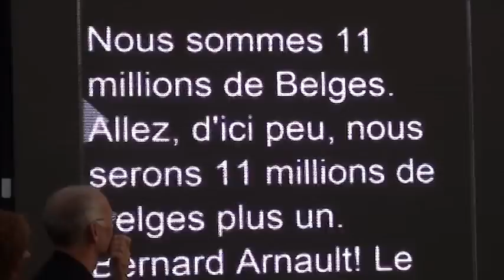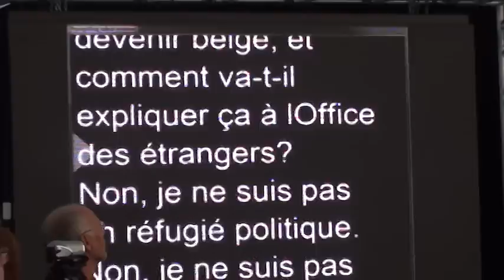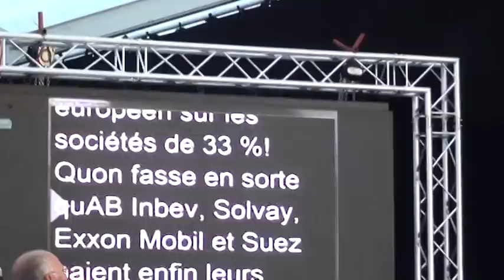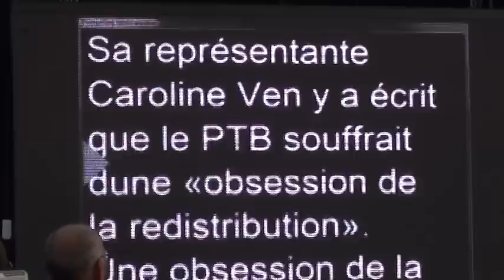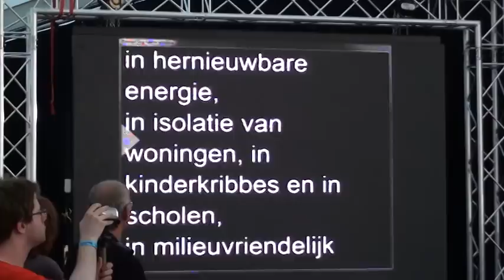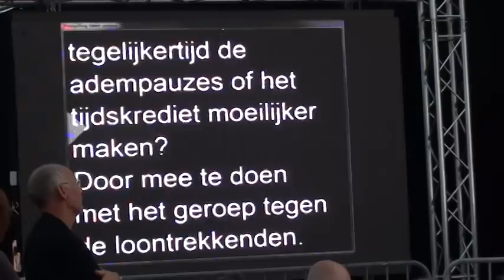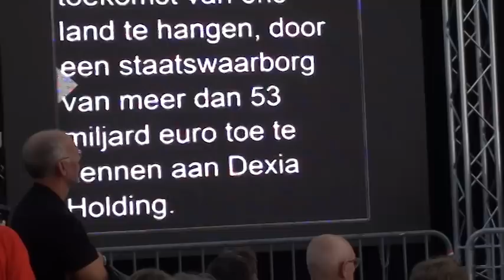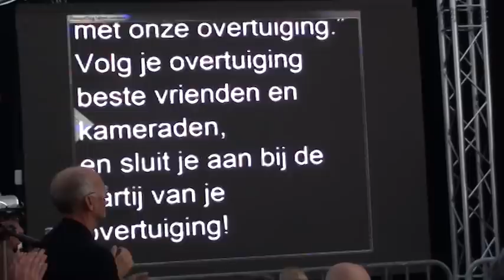Central Moment Manifiesta 2012 -12- Speech Peter Mertens -PVDA/PTB- (Bredene/Belgium)